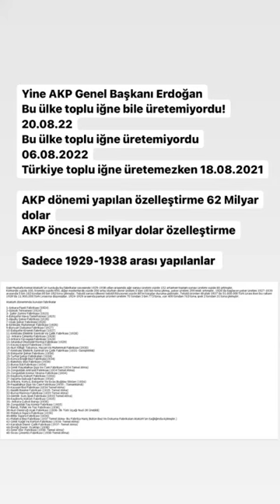Yine AKP Genel Başkanı Erdoğan Bu ülke toplu iğne bile üretemiyordu!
Yine AKP Genel Başkanı Erdoğan
Bu ülke toplu iğne bile üretemiyordu! 20.08.22
Bu ülke toplu iğne üretemiyordu 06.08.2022
Türkiye toplu iğne üretemezken 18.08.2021

AKP dönemi yapılan özelleştirme 62 Milyar dolar
AKP öncesi 8 milyar dolar özelleştirme

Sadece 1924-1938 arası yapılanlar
1924 Ankara Fişek Fabrikası, Gölcük Tersanesi
1925 Şakir Zümre Fabrikası, Eskişehir Hava Tamirhanesi
1926 Alpullu Şeker Fabrikası, Uşak Şeker Fabrikası, Kırıkkale Mühimmat Fabrikası,
1927 Bünyan Dokuma Fabrikası, Eskişehir Kiremit Fabrikası
1928 Kırıkkale Elektrik Santrali ve Çelik Fabrikası, Ankara Çimento Fabrikası
1929 Ankara Havagazı Fabrikası, İstanbul Otomobil Montaj Fabrikası
1930 Kayaş Kapsül Fabrikası, Nuri Killigil Tabanca-Havan ve Mühimmat Fabrikası
1931 Kırıkkale Elektirik Santrali ve Çelik Fabrikası (genişletildi)
1934 Eskişehir Şeker Fabrikası, Turhal Şeker Fabrikaları, Konya Ereğli  Bez Fabrikası, Bakırköy Bez Fabrikası, Bursa Süt Fabrikası, İzmit Paşabahçe Şişe-Cam Fabrikası (temel atma) Zonguldak Kömür Yıkama Fabrikası, Keçiborlu Kükürt Fabrikası, Isparta Gülyağı Fabrikası, Ankara-Konya-Eskişehirve Sivas Budağ Siloları, Kayseri Bez Fabrikası (temel atma), İzmit Kağıt ve Karton Fabrikası (temel atma)
1935 Paşabahçe Şişe-Cam Fabrikası (tamamlandı), Nazilli Basma Fabrikası (temel atma), Bursa Merinos Fabrikası (temel atma), Gemlik Suni Fabrikası (temel atma), Keçiborlu Kükürt Fabrikası, Zonguldak Taş Kömür Fabrikası
1936 Ankara Çubuk Barajı, Barut, Tüfek ve Top Fabrikası, Nuri Demirağ Uçak Fabrikası, Malatya Sigara Fabrikası, Bitlis Sigara Fabrikası
1937 Malatya Bez Fabrikası (temel atma), Karabük Demir-Çelik Fabrikası (temel atma)
1938 Divriği Demir Ocakları, İzmir Klor Fabrikası, Sivas Çimento Fabrikası (temel atma)

Yalanlar sürekli tekrarlanırsa artık söyleyen bile o yalana inanmaya başlar.